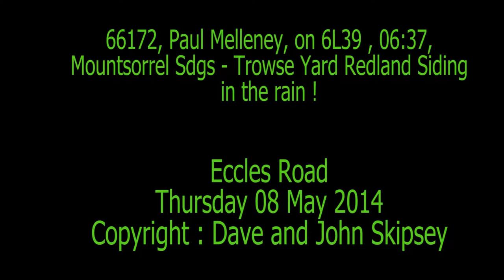66172, Paul Melleney, on 6L39 , 06:37, Mountsorrel Sdgs - Trowse Yard Redland Siding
66172, Paul Melleney, on 6L39 , 06:37, Mountsorrel Sdgs - Trowse Yard Redland Siding
Eccles Road